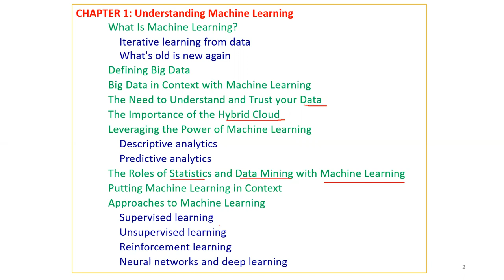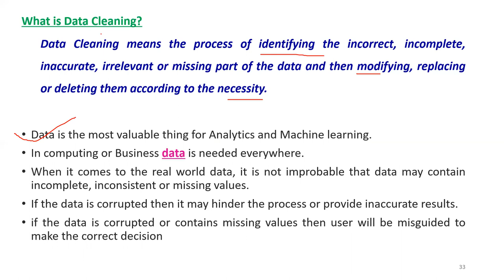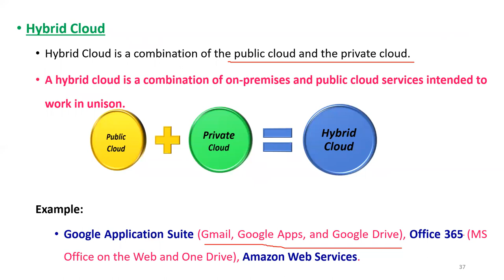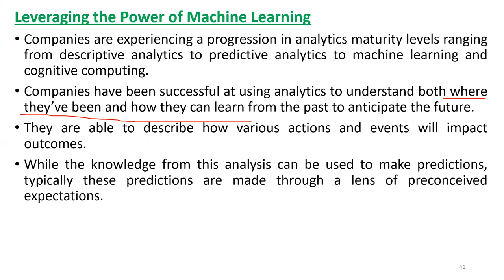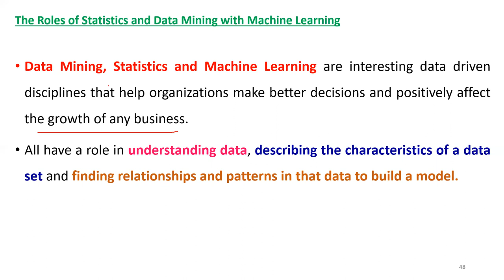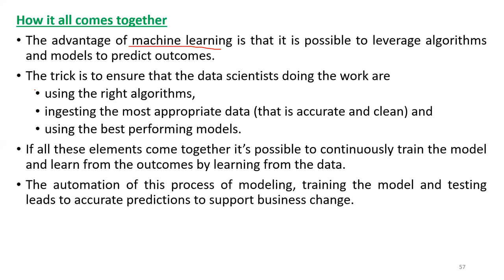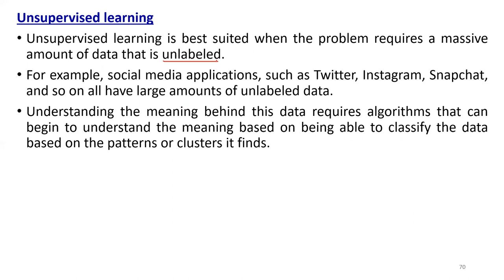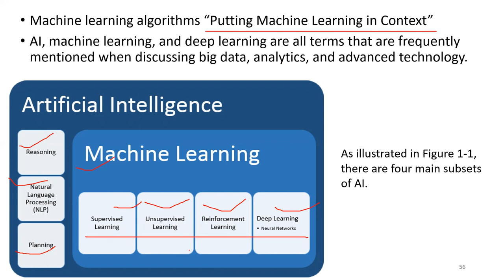AI - Unit IV - Understanding Machine Learning Continued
The Need to Understand and Trust your Data
The Importance of the Hybrid Cloud
Leveraging the Power of Machine Learning
     Descriptive analytics
     Predictive analytics
The Roles of Statistics and Data Mining with Machine Learning
Putting Machine Learning in Context
Approaches to Machine Learning
    Supervised learning
    Unsupervised learning
    Reinforcement learning
    Neural networks and deep learning